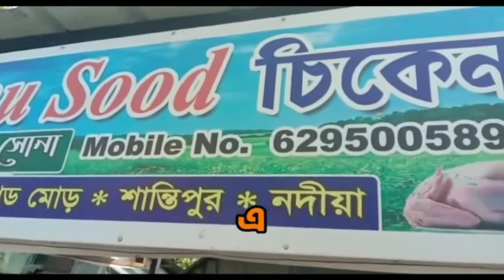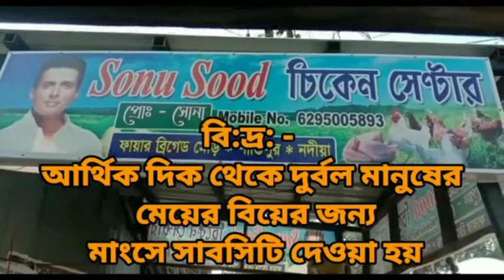শান্তিপুর সুত্রাগড় ঘোষ বাড়ির দোল উৎসব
শান্তিপুর সুত্রাগড় লঙ্কাপারা ঘোষ বাড়ি দোল উৎসব উপলক্ষে কয়েকশো দুস্থ মানুষের হাতে তুলে দিলো মশারি

এই ঘোষ বাড়ির দোল উৎসবে উপস্থিত ছিলেন শান্তিপুরের বিধায়ক ব্রজকিশোর গোস্বামী , শান্তিপুর পৌরসভার ভাইস চেয়ারম্যান কৌশিক প্রামানিক ও নবনির্বাচিত বেশকিছু কাউন্সিলর

এই ঘোষবারি পুত্র বিভাষ ঘোষ জানান তাদের বাড়ির পুজো প্রায় 80 বছর ধরে হয়ে আসছে

এই পুজো অপেক্ষা করে তারা তিন দিন বিভিন্ন ধরনের আনুষ্ঠানিক কর্মসূচি চলে

আজ পূজোর দিন অগুনতি ভক্তের সমাগম হয় এবং ঔষধ বিতরণ করা হয়

চলুন ঘোষ বাড়ি দোল উৎসবের বিষয়ে বিভাস ঘোষ কি জানালেন শোনাবো আপনাদের